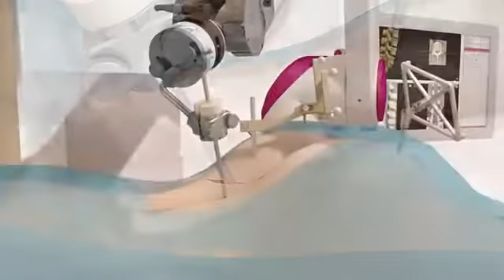Zimmer Biomet: ROSA Spine 3D Video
All video parts are of the sole property of Zimmer Biomet